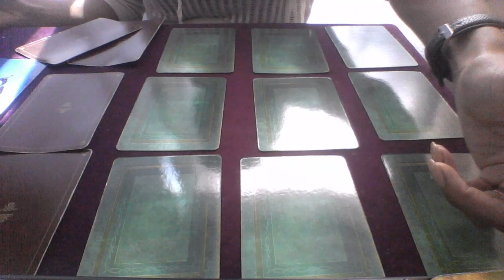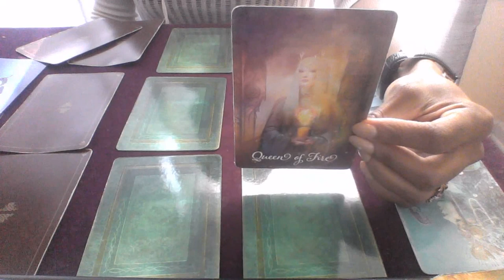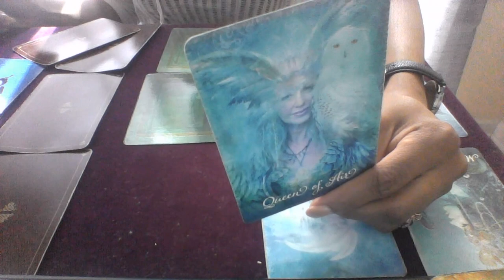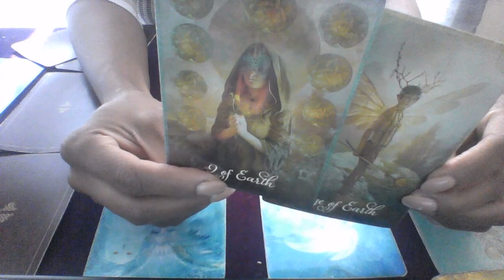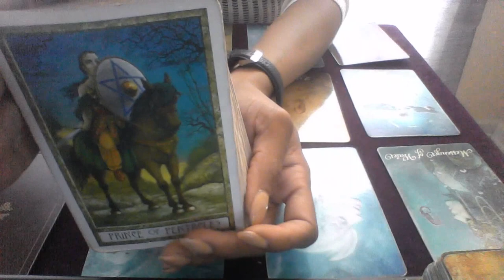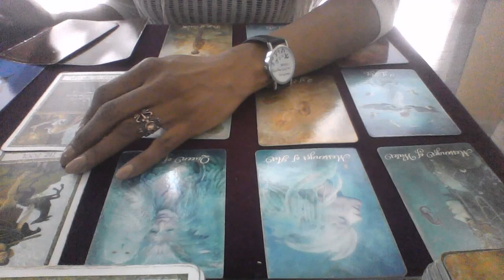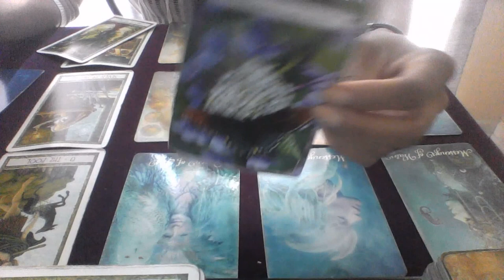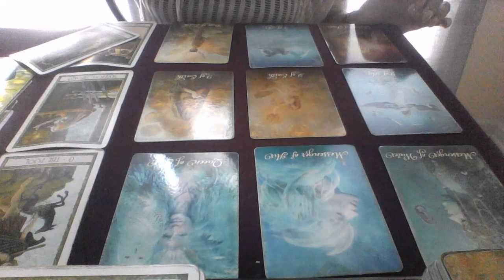LIBRA MID JUNE 2018 SAYING NO AND MOVING FORWARD ALONE